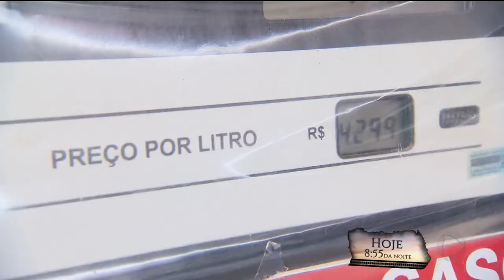GR - Real: moeda já desvalorizou 435% desde que foi criada - 11-09-2018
O real foi criado em 1994 e de lá pra cá, a moeda já desvalorizou mais de 400%. O preço da comida  é que mais pesa no bolso do trabalhador. A cesta básica, que custava sessenta reais, hoje sai por quase trezentos.